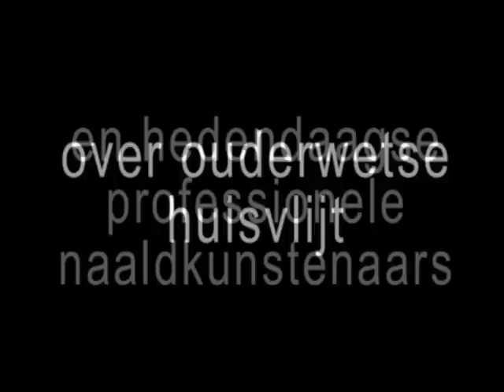MuseumPromo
Promo van tentoonstelling in museum de Vier Quartieren in Oirschot